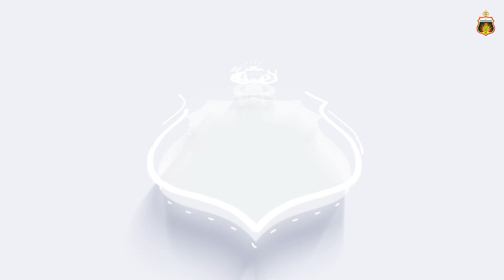Pre Match - Bhayangkara FC vs PSS Sleman | Liga 1 2022/23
Official profile of Bhayangkara FC.